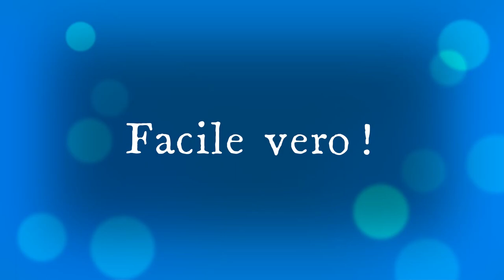Qual è il trucco per memorizzare la data della fondazione di Roma